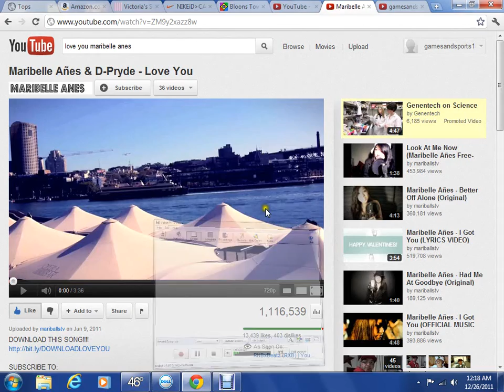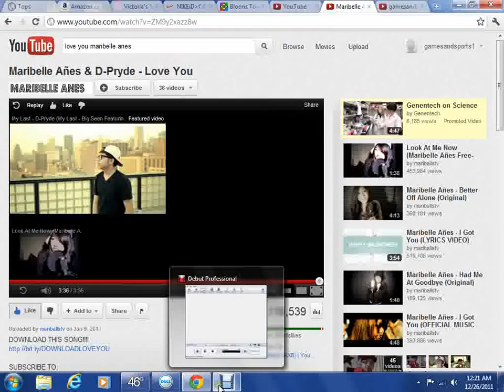Bloons Tower Defense 3-Love You